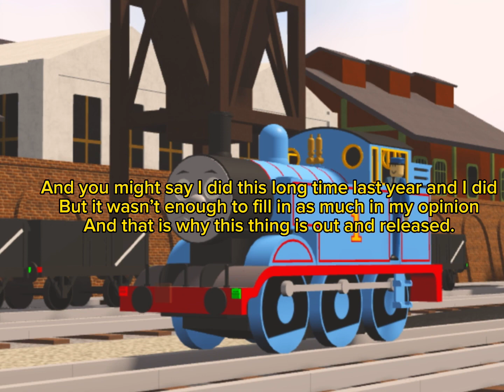I need more voice actors plz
I need more :/ Becuase I don’t have many and I want to increase that number that I have so I can go to a higher level